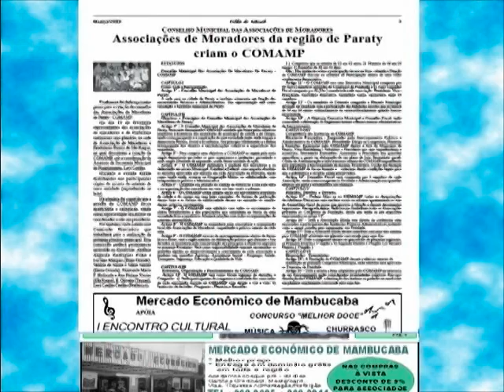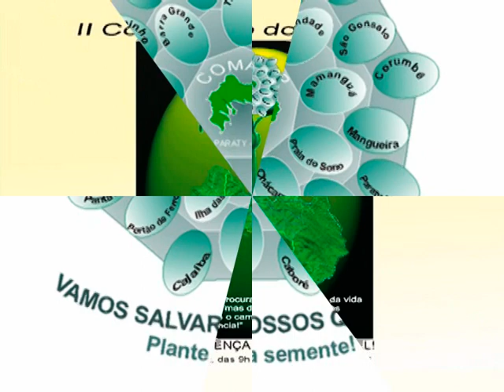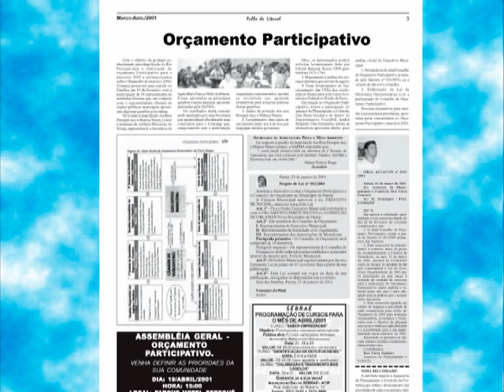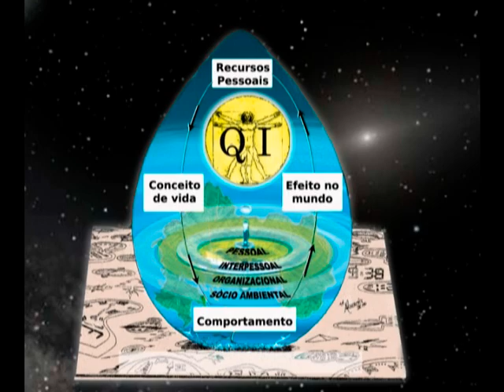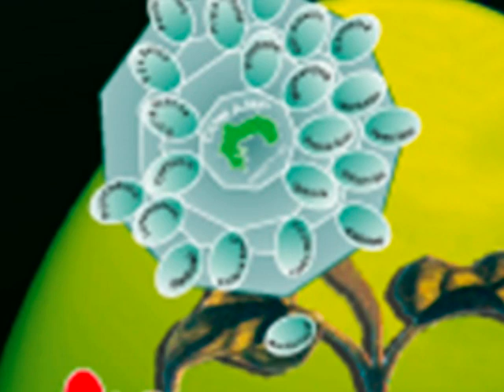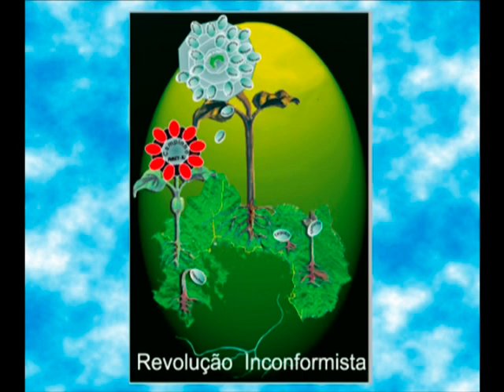Comamp ...cadê você?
O I Congresso Municipal das Associações de Moradores de
Paraty aconteceu dia 6 de maio de 2000 com a presença de 400
pessoas, que aprovaram o estatuto, definiram a missão, as
políticas e metas do Conselho e aclamaram a 1ª diretoria. Estava
fundado oficialmente o COMAMP que tinha como "slogan":
Vamos Salvar nossos quintais !
Comamp 21 anos depois. cadê você?